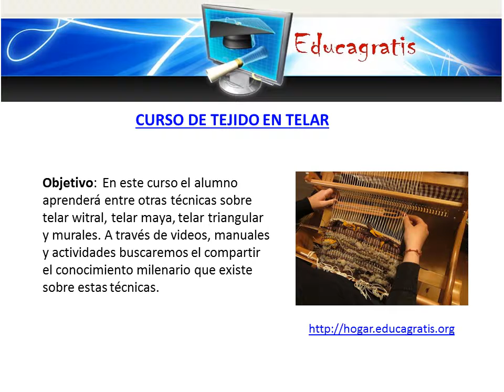Cursos de Tejido Bordado Telar Crochet Clases Gratis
A través de este curso se explicarán los procedimientos básicos para aprender el arte de tejer, logrando desarrollar todos aquellos pequeños desafíos que se propongan, para llegar a crear un nuevo diseño.